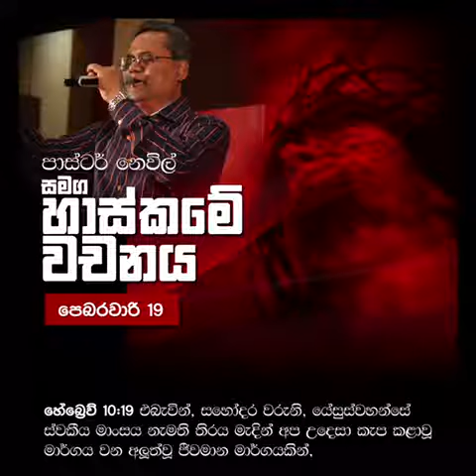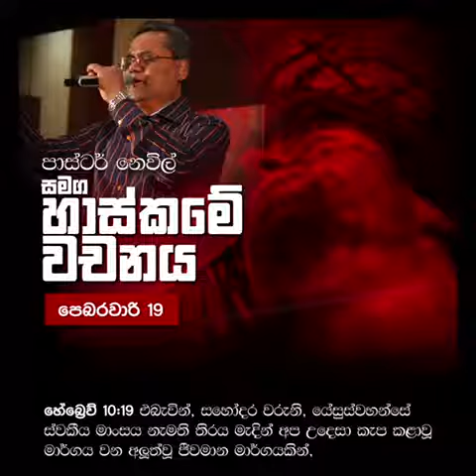Haskame Vachanaya 19-02-2018